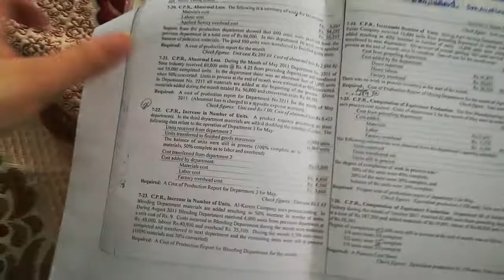Cost of Production Report/ CPR || Cost Accounting for B. Com || Chapter 7 Question No 21 To 28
Cost of Production Report/ CPR || Cost Accounting for B. Com || Chapter 7